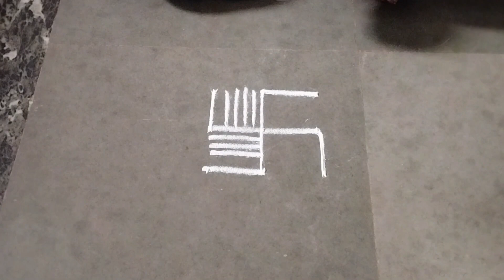Karthigai matham special | Swasthik Padikolam| Deepam kolam | Easy rangoli muggulu | vilakku kolam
Deepam kolam
vilakku kolam
karthigai masam kolam
kolam for lord murugan
karthika matham muggulu
Sankranthi muggulu
Dhanurmasam muggulu
Pongal kolams
Padi kolam
Pulli kolangal
Melikala muggulu
Geethala muggulu
Diwali rangoli
Vinayaka chavithi muggulu
Krishnashtami muggulu
Sivarathri Muggulu
Dussehra Muggulu
Ugadi muggulu
Karthika masam Muggulu
Ratham Muggulu
Friday Kolam
Daily Rangoli
Beginners Rangoli

-  5 Vibrant Colours Combo
 - 10 Vibrant Colours Combo
- 15 Vibrant Colours Combo